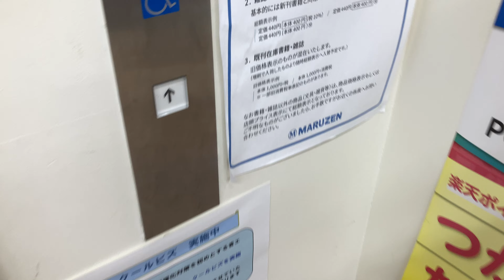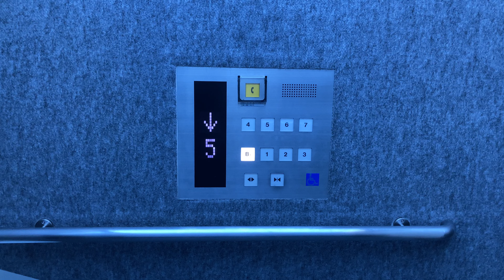【白インジ】丸善名古屋店のエレベーター